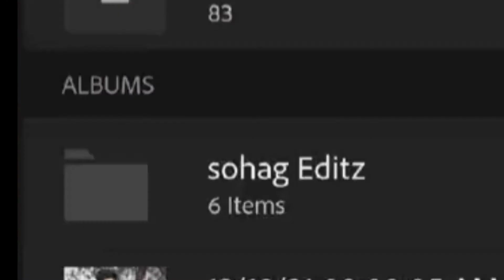How To Joint Picture Editing Remove Background in Photoshop cc #16- Shakil Tech